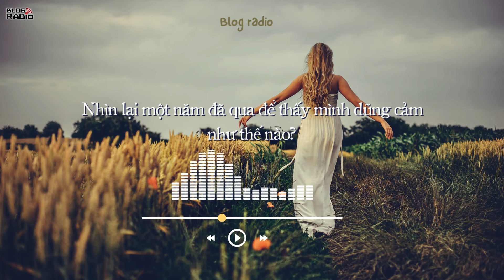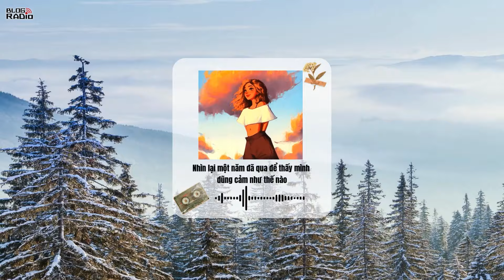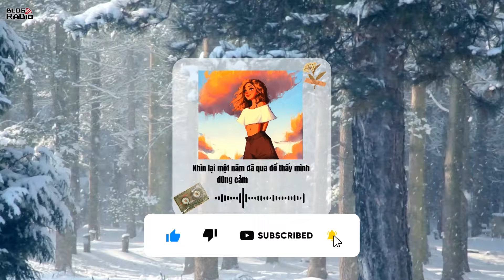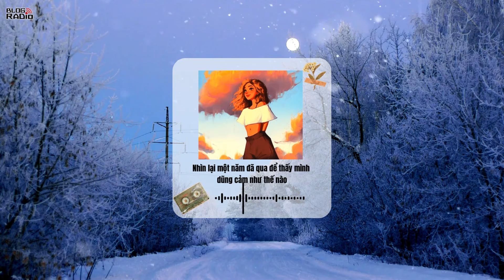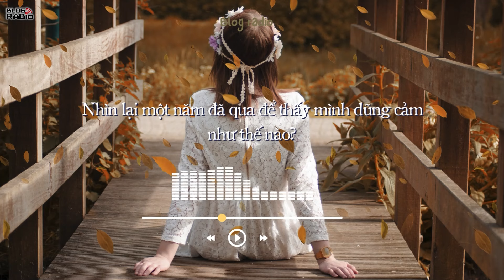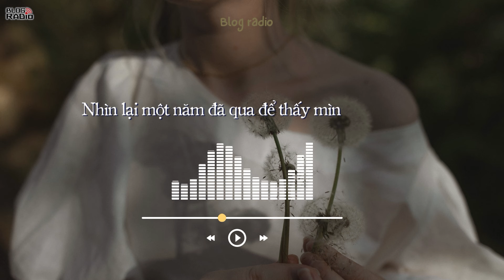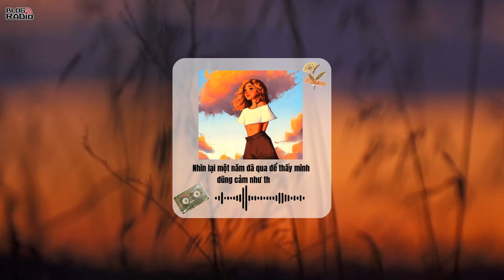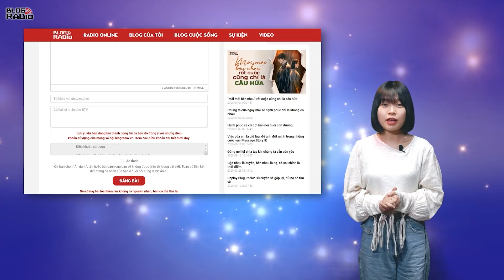Nhìn Lại Một Năm Đã Qua Để Thấy Mình Dũng Cảm Như Thế Nào | Radio Tâm Sự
Cuối năm là lúc để ta dừng chân một chút, hít một hơi thật sâu, và tự cho mình cơ hội để nghỉ ngơi. Thả lỏng đôi vai đã mệt mỏi sau những tháng ngày nỗ lực, và cho phép bản thân cảm nhận những điều đẹp đẽ xung quanh. Cuộc sống đôi khi không phải là về việc hoàn thành thật nhiều thứ, mà là biết lắng nghe chính mình, biết trân trọng cả những bước đi chậm rãi trên con đường đó.
Chậm lại một chút không sao, miễn là trái tim vẫn còn những ước mơ và khát vọng. Hành trình phía trước vẫn đợi, và dù bạn có bước đi với tốc độ nào, chỉ cần có niềm tin thì mọi thứ sẽ dần trở nên ổn thôi. Một năm qua bạn đã làm rất tốt. Chúng ta đều đã dũng cảm lắm rồi.
Hãy tự yêu thương bản thân và chuẩn bị cho một chặng đường mới với thật nhiều điều tốt đẹp phía trước nhé.

Giọng đọc: Hà Diễm
Thực hiện: Vân Anh
Tác giả: Kim Vi
Thiết kế: Hương Giang